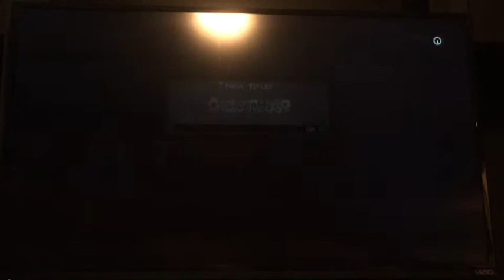Call of Duty Modern Wardare 2 (Plane Take Down)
Thanks for watching the video the old school game is call of duty 3 fun but old and I hope you guys enjoy that series coming later thanks like comment and subscribe. _________________________________________ Thanks for watching if you want to find me on a server Im most likely on mineverse the ip is Mineverse.com i hope to see you all there here is some thing you might want to check out Misol's channel Follow me on twitter Subscribe to me Army27craft27's channel Join Mineverse.com today!
Steam name I play Gary's mod only if you want to friend me add me my username is matthom66 and when you add me say you r a fan and I'll play with you